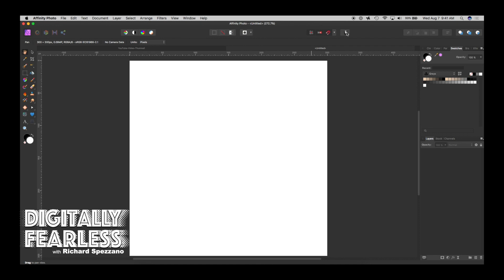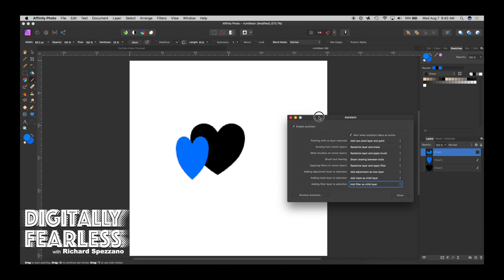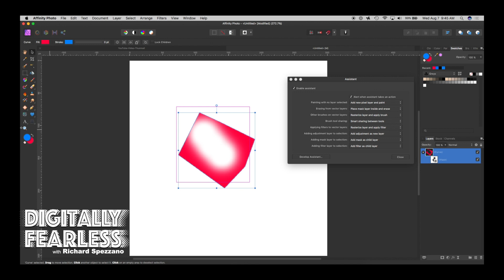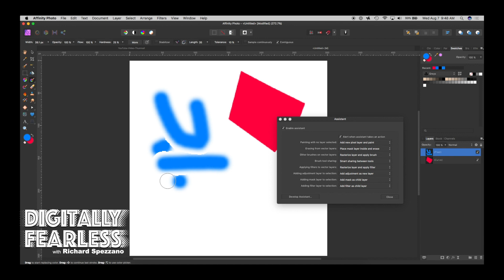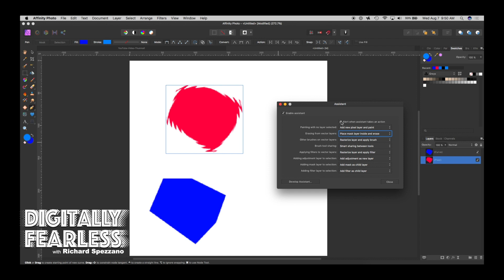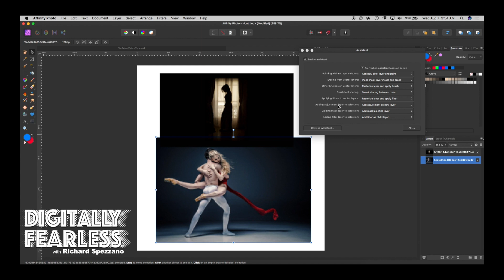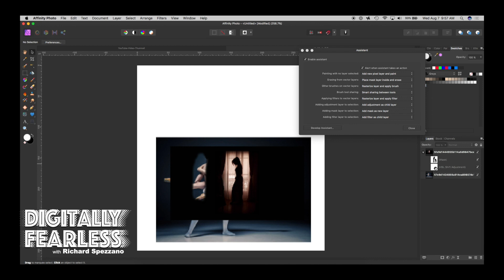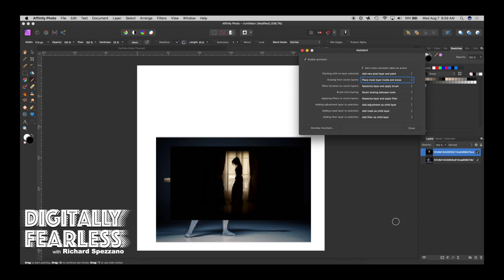The Powerful Toolbar #8 Assistant Affinity Photo Tutorial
Part 8 of my Affinity Photo / Designer toolbar series covers the assistant. It does so much more than warn you that it is rasterizing your layer. If you have not the first 6 videos in this Toolbar Series, the playlist is
Digitally Fearless YouTube Channel:
Youtube.com/c/digitallyfearless